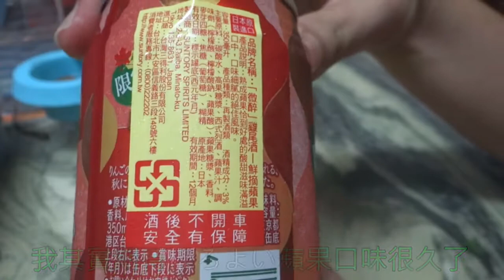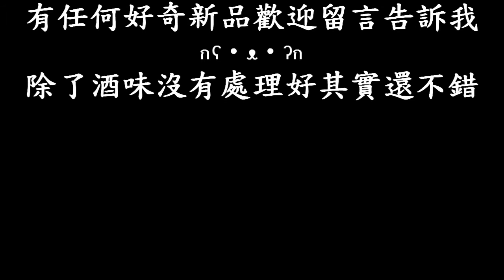[三得利][微醉]鮮摘蘋果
售價49$,後勁怪怪的